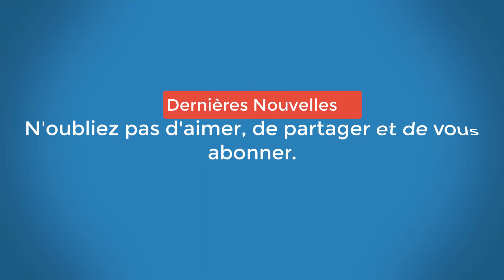Vanessa Paradis - elle a passé Noël en compagnie de Johnny Depp !